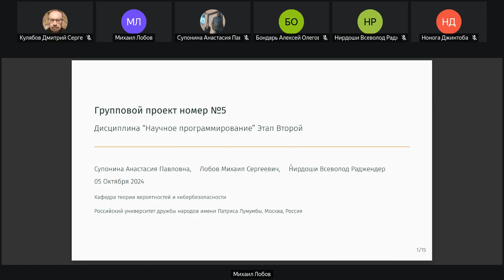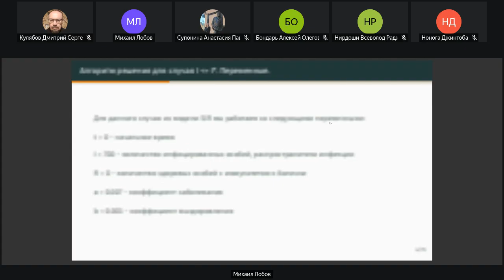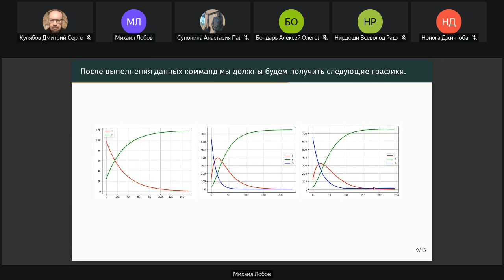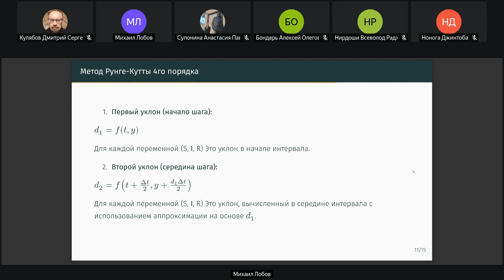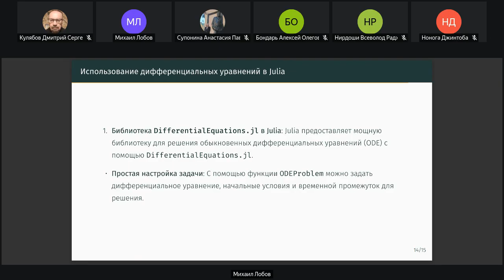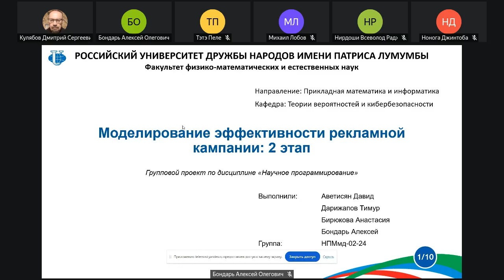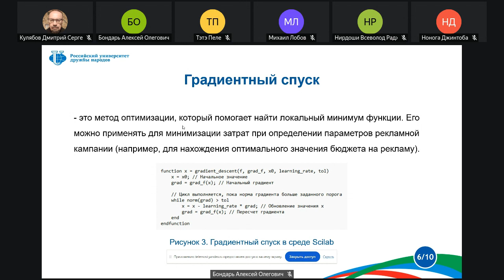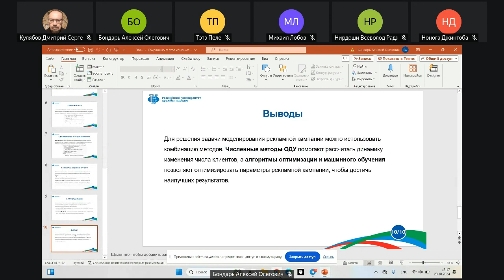2024-10-23, Научное программирование